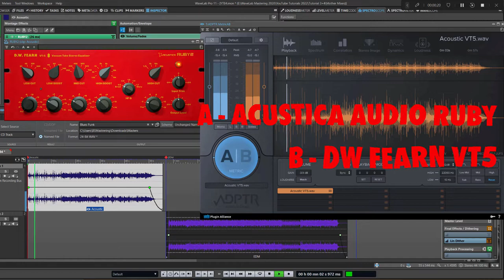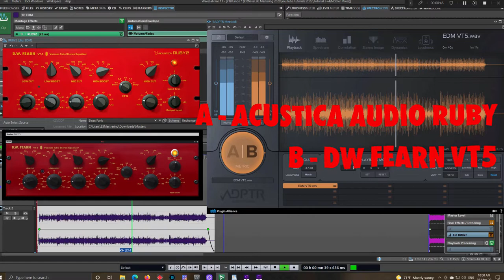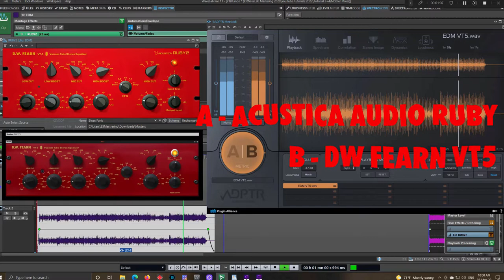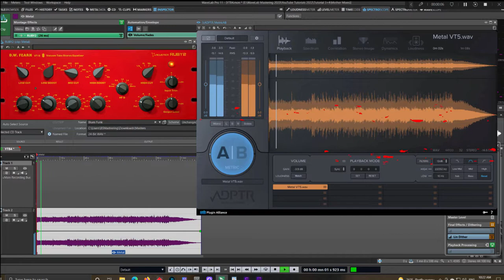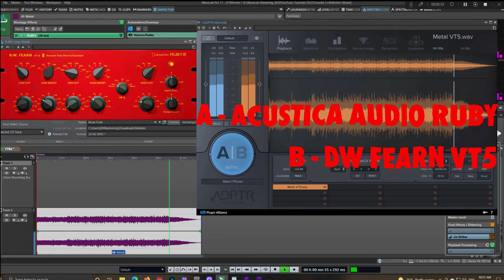DW Fearn VT5 vs Acustica Audio Ruby2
In this video I am doing a test between Acustica Audio Rubi Eq and the hardware original Eq which is DW Fearn VT5.

Welcome to the sonic realm of Tim Karabajak, a certified mastering engineer with a passion for elevating music to its highest potential. At BSMastering, we don't just master tracks; we breathe life into your music, ensuring it stands out in today's competitive landscape.

Stay Updated: Don't miss out on the latest projects and updates.

About Tim Karabajak: With a rich educational background from New York University and specialized training from industry-leading institutions like Hofa College and Mastering Academy UG, I bring a blend of academic excellence and real-world experience to every project. My journey has been enriched by the "Pro Production System" course by Jordan Valeriote and the Mastering Masterclass by Friedemann Tischmeyer, positioning me as a mastering engineer with a global perspective and a meticulous ear for detail.

Together, we'll achieve the world-class sound your music deserves.